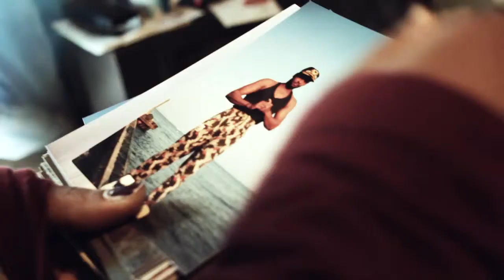(IN)VISIBLE CITIES #1: memories of a sailor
In a touching moment, Mahir Elgilani remembers his days working on Scandinavian ships.
Excerpt from the first episode of (IN)VISIBLE CITIES, shot in Cardiff (UK)